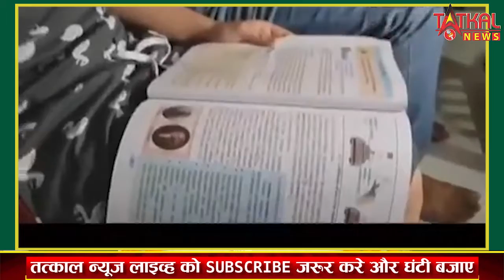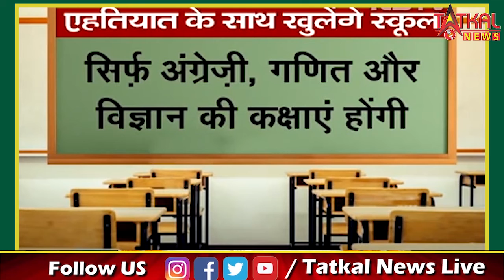महाराष्ट्र सरकार ने घोषणा किया की स्कूल दिवाली बाद खुलेंगे || TatkalNewslive